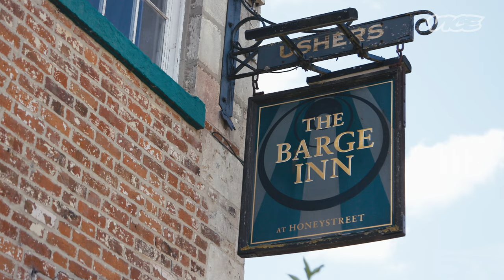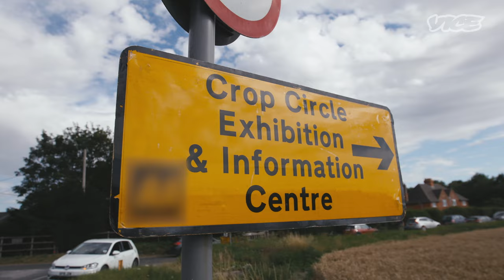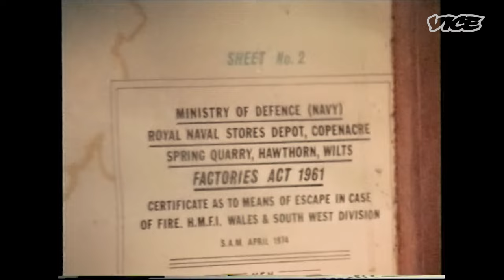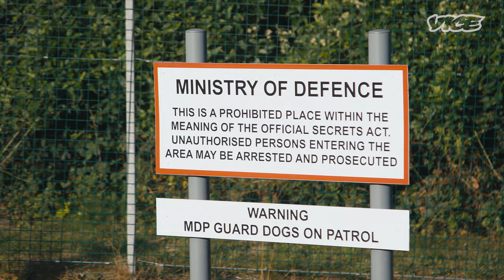The Mystery Girl: The UK's Area 51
Wiltshire County in the South West of England is a hotspot for UFO sightings, crop circles, ancient monuments and energy orbs. To make things stranger, there are a curious number of military bases dotted around this mystical land. Indeed, rumours report that within Rudloe Manor, a former RAF base set up to investigate UFO sightings, hides the remains of an alien spacecraft and an alien corpse. Is there a link between Wiltshire’s supernatural phenomena and its heavy military presence? Amelia travels to Wiltshire to discover whether it really is the UK's Area 51.